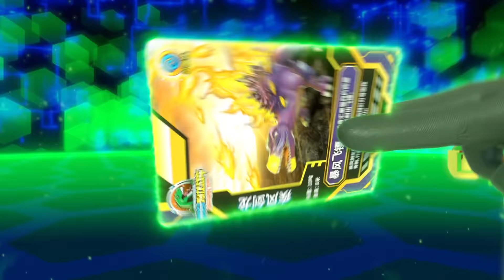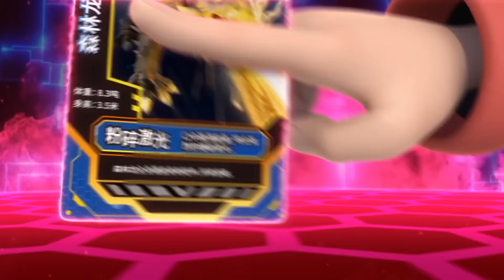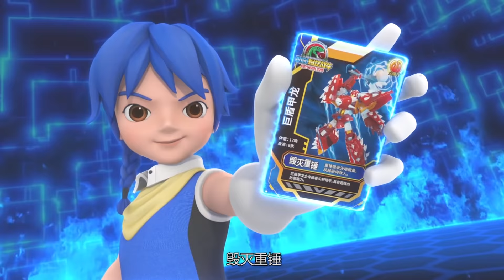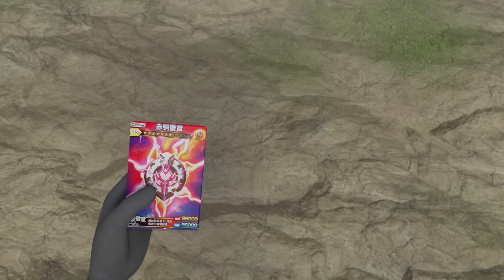《心奇爆龙战车》Season 2 l 30分 大放送 10 l EP29-32 l 幼儿教育 | 儿童卡通 | 动画 | 恐龙探险 | 竞技冒险 | Dino Trainers S2